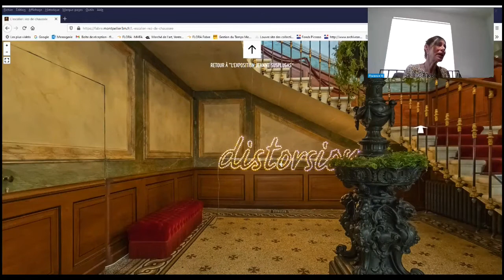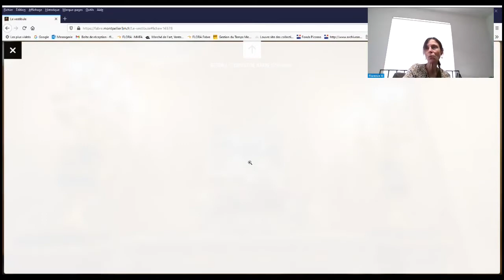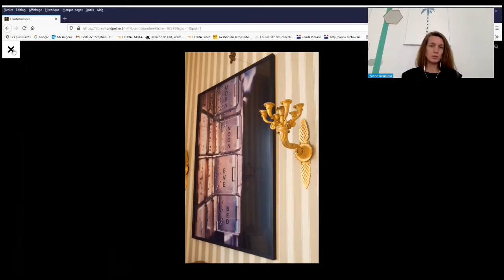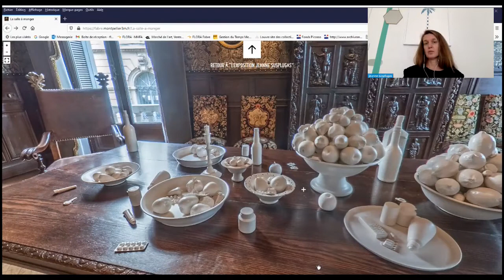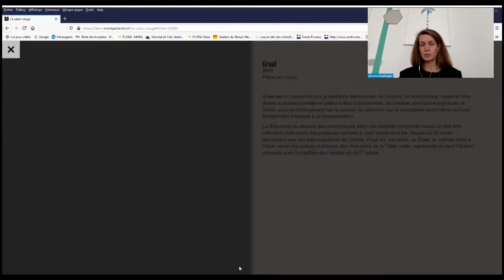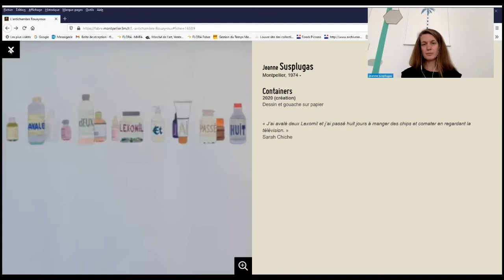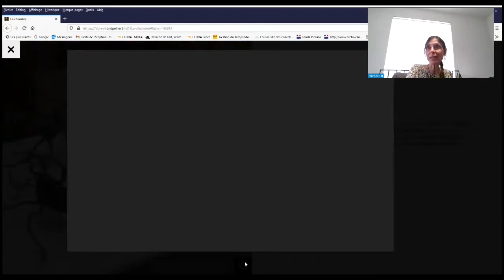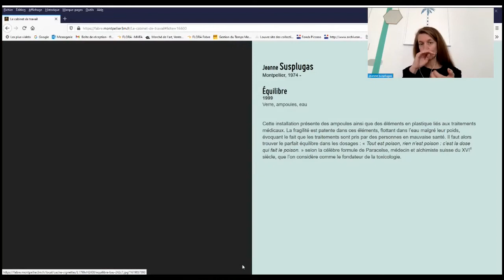Conférence en ligne du 20 mai 2021 : Pharmcopées, Conversation II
Avec Florence Hudowicz et Jeanne Susplugas.
Dans ce second volet, l’exposition Pharmacopées s’ouvre aux réflexions contemporaines sur la santé de nos sociétés, mondialement ébranlées par la pandémie actuelle. En recevant exceptionnellement l’artiste Jeanne Susplugas, les internautes visiteront le parcours de son œuvre installé à l’Hôtel de Cabrières –Sabatier d’Espeyran, afin de découvrir comment elle s’attache, dans son art, à révéler l’impact des sciences, de la biologie à la pharmacie en particulier, sur notre quotidien.